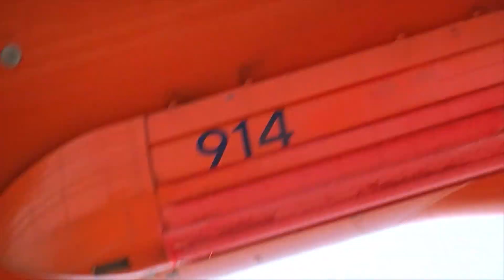South and Chaparral fire air Opps.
Aircraft fighting the South Fire and aircraft going in and out of San Bernardino airport for the Chaparral Fire.